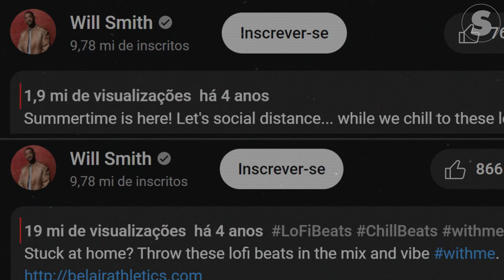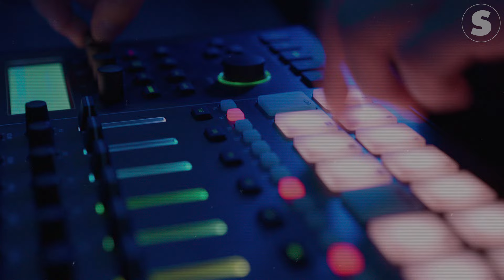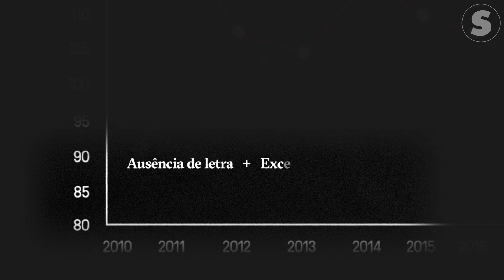Lo-fi: a história e a psicologia da música que te faz relaxar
Entenda como uma mistura de hip-hop, jazz e música eletrônica te ajuda a estudar e trabalhar – e como ela transformou lives do YouTube em verdadeiras sessões de terapia coletiva.

0:00 - Introdução
1:25 - A história do Lo-Fi
3:14 - A Lo-Fi Girl
4:03 - O mercado
5:18 - Música ambiente
6:05 - A psicologia do Lo-Fi
7:58 - Conclusão

Para ler a reportagem completa que serviu de base para o vídeo, acesse